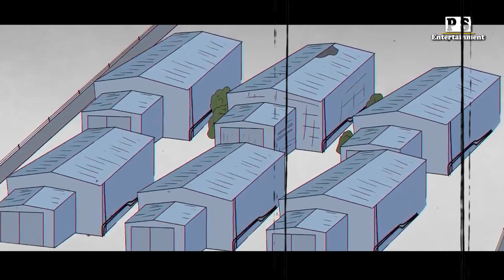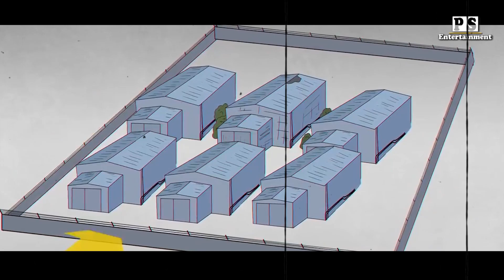(SCP-024) သေမင်းကိုအနိုင်ယူပြီးမှ ခြောက်ခြားဖွယ်စံအိမ်ကြီးထဲက ထွက်ခွင့်ရမယ်😱😱😱